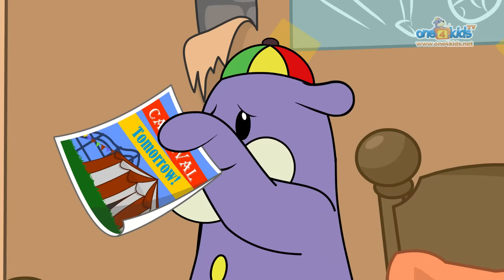Zaky & Friends Compilation | Islamic Kids Cartoons | 70 Minutes